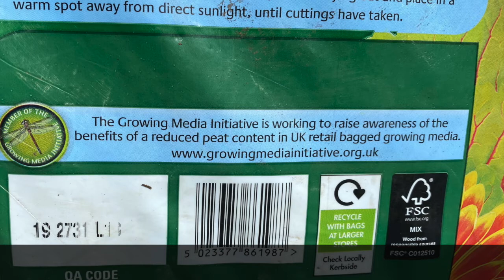Addysg : Gwaith STEM a Dinasyddiaeth Fyd Eang : 'Yn Yr Ardd'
Cynllunio gerddi bychain ar gyfer patio's neu iard gefn.